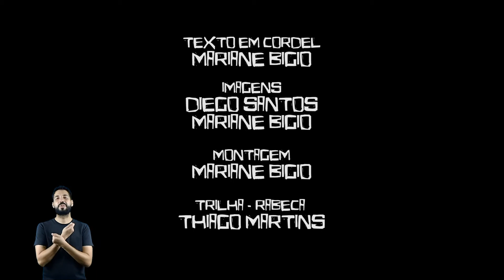Lampião Lá do Sertão - com Libras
Falar de Lampião para a criançada não é lá tarefa muito simples, mas a graça e a leveza da poesia popular fazem com que a história ganhe uma outra tônica. Neste Cordel, que ganha leitura online, a pernambucana Mari Bigio reinventa a história do mais famoso dos cangaceiros, com a participação de Thiago Martins  na rabeca. Entusiasta da palavra, a artista tem mais de 13 anos de carreira e é também contadora de histórias, cantora, compositora e radialista. A leitura, gravada em vídeo, tem duração de três minutos e 25 segundos.

Classificação: Livre